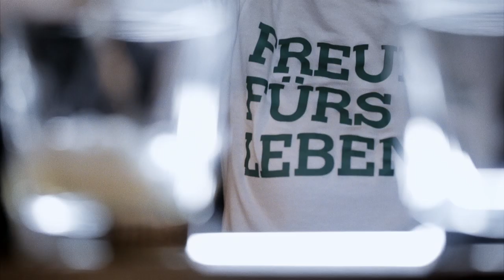Paula Schwarz über extremen Reichtum, Transparenz und Hochbegabung I Bar-Talk, Teil 1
Im ersten Teil des Bar-Talks mit Paula Schwarz spricht die Fondatrice und Start-Up-Gründerin mit Moderator Markus Kavka über Krisen und Krankheiten, über gesamtgesellschaftliche Probleme und ihren Weg, damit umzugehen. Sie erzählt außerdem von ihrem Einblick in die Welt der Superreichen und von ihrer Vergangenheit als Tochter im goldenen Käfig. Mit ihren Eltern, den Gründern der Schwarz Pharma AG, möchte sie heute nichts mehr zu tun haben.

Eine Produktion von Freunde fürs Leben e.V.

Bar-Talk ist das erfolgreichste und aufwändigste Video-Format von frnd.tv, in dem Moderator Markus Kavka prominente Gäst:innen an den Tresen einer Berliner Bar einlädt. „Talk - weil reden über psychische Erkrankungen der erste Schritt ist, um Suizide zu verhindern“, erklärt Kavka den Titel. Seine Gäst:innen stellen sich dem schwierigen Thema und berichten offen über eigene Krisenerlebnisse und Strategien zu deren Bewältigung. So erzählt beispielsweise Schauspielerin Nova Meierhenrich vom Suizid ihres Vaters und Rapper Prinz Pi verrät, dass seine Kinder für ihn das beste Antidepressivum sind. Außerdem zu Gast waren unter anderem die Sänger Clueso und Bosse, Schauspielerin Nora Tschirner, Rapper Megaloh, Unternehmerin Anita Tillmann, DJ Oliver Koletzki und Model Stefanie Giesinger.